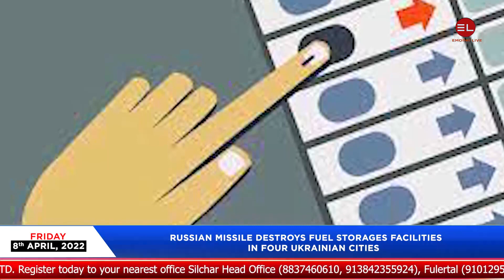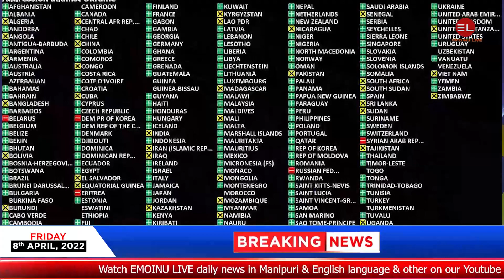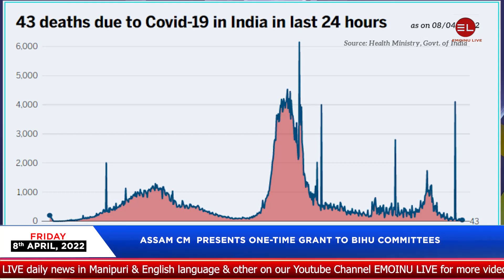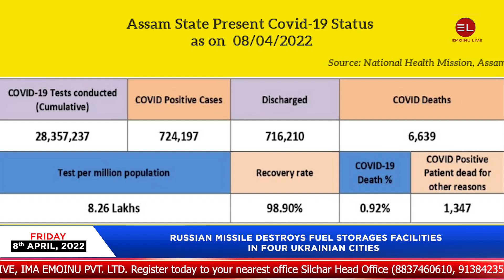EMOINU LIVE II 9:15 PM DAILY NEWS IN MANIPURI 8th APRIL , 2022 II EMOINU GROUP